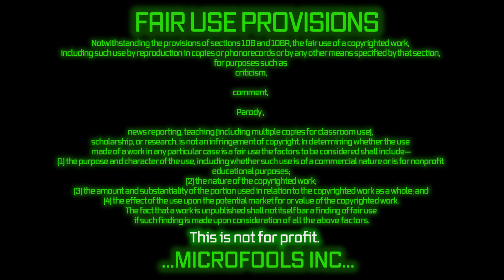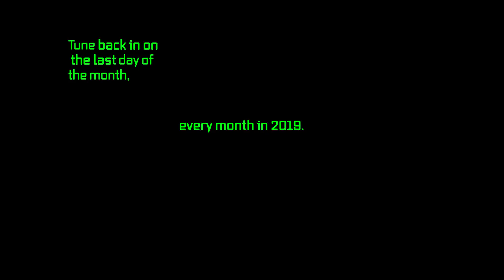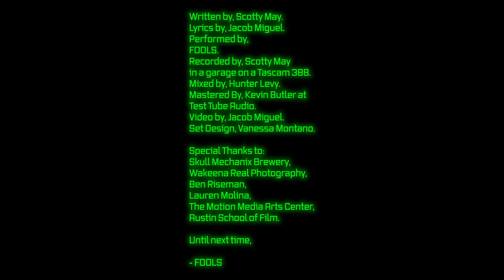Glister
The 3rd single and video from Fools in 2019.

Part of a 12 part series being released one-part per month.

Please read:
(Credits, Accredited, and provisions.)

CREDITS:
Written by, Scotty May.
Lyrics by, Jacob Miguel.
Performed by,
FOOLS.
Recorded by, Scotty May
in a garage on a Tascam 388.
Mixed by, Hunter Levy.
Mastered By, Kevin Butler at
Test Tube Audio.
Video by, Jacob Miguel.
Set Design, Vanessa Montano.

Special Thanks to:
Skull Mechanix Brewery,
Wakeena Real Photography,
Ben Riseman,
Lauren Molina,
The Motion Media Arts Center,
Austin School of Film.

ACCREDITED:

Videezy.com

Glitch effects aided with the use of -
PHOTO MOSH

PROVISIONS :
including such use by reproduction in copies or phonorecords or by any other means specified by that section,
for purposes such as
criticism,

Parody,

(of which we claim this video represents all three of these above examples)

CONTINUED---
news reporting, teaching (including multiple copies for classroom use),
scholarship, or research, is not an infringement of copyright. In determining whether the use
(1) the purpose and character of the use, including whether such use is of a commercial nature or is for nonprofit
educational purposes;

This video is not for profit in any way shape or form from now and in perpetuity in any state, country, or planet within our universe.

Other dimensions we just...well, cant promise.